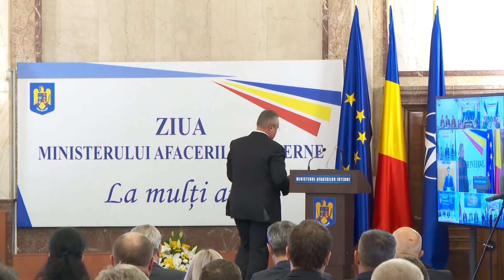Nicolae Ionel Ciucă - Participare la evenimentul prilejuit de Ziua Ministerului... (14.07.22)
- Nicolae Ionel Ciucă - Participare la evenimentul prilejuit de Ziua Ministerului Afacerilor Interne (14.07.22)